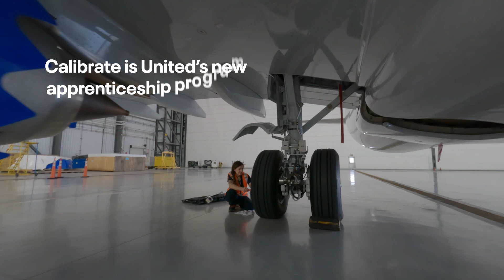United — Women in Tech Ops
These talented women are proudly representing and inspiring the next generation of female aircraft technicians.

Alongside our recently launched technical operations (Tech Ops for short) apprenticeship program, Calibrate, this group wants to ensure we’re finding, training and hiring more women as aircraft technicians to join our already incredible female force at United, where we’re proudly recognizing excellence around the globe on International Women’s Day.